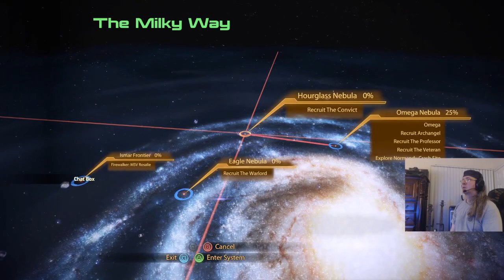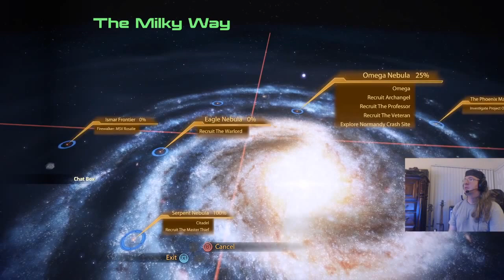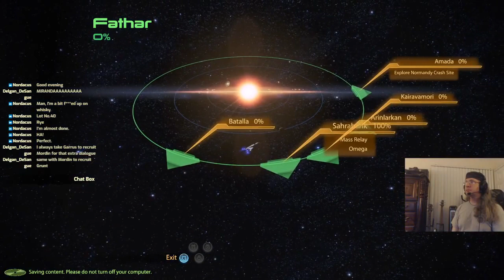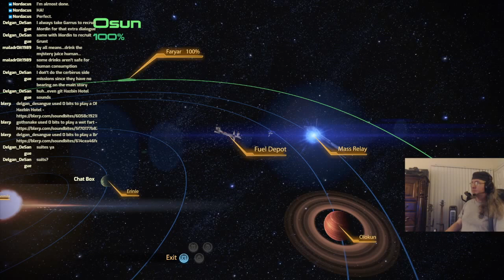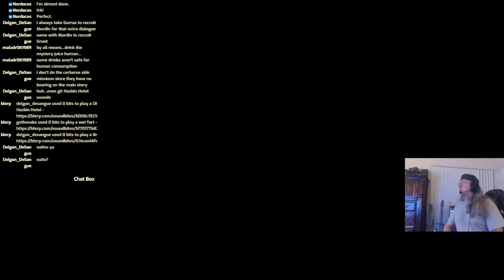AbelK plays: Mass Effect Legendary... Rebuilding the team...